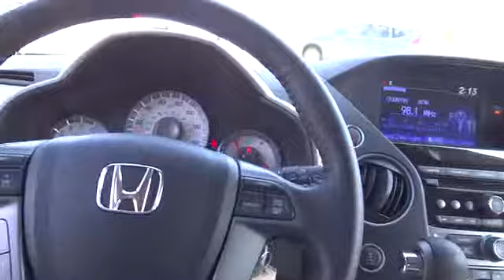2013 HONDA Pilot - suv Reno Sparks Lake Tahoe Mammoth Northern Nevada Carson City NV H1321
2013 HONDA Pilot 4WD 4dr EX-L - Stock#: H13219 - VIN#: 5FNYF4H55DB047105